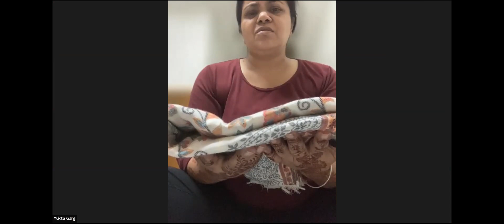2 DAYS 💥 *DIWALI MAGIC REMEDIES WORKSHOP* 💥 to Join Please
💥 *DIWALI MAGIC REMEDIES WORKSHOP* 💥
02 DAYS EXCLUSIVE CLASS
BY VIJAY DDUBEY

SPECIAL GIFT BLESSING
1.  GET GIFT MAGICAL POTALI FREE CLASS
2.  FREE 3 HEALING SESSION
     CLEANSING, PROTECTION AND MONEY HEALING
3. ONE MAGICAL POTLI GIFT WORTH 1100/- RS
4. ZIBU SYMBOL KEY-CHAIN  WORTH 600/--RS

STARTING FROM
16 OCT TODAY
TIME :- 07:30 PM
SPECIAL PRICE 1999/-RS
𝙶ogle pay and Paytm, phone pay 𝚗𝚞𝚖𝚋𝚎𝚛

PLEASE SHARE THE SCREENSHOT
AFTER 𝙿𝙰𝚈𝙼𝙴𝙽𝚃
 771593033